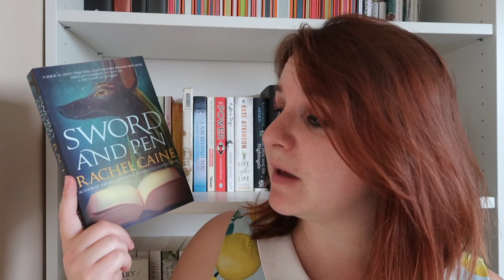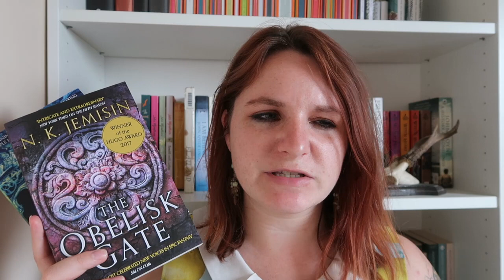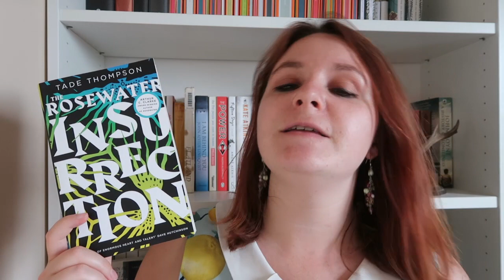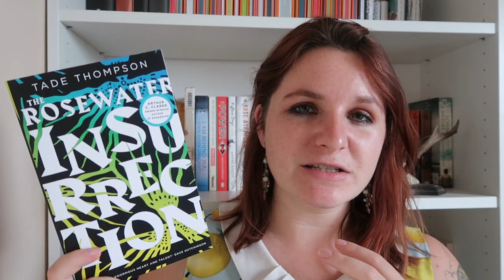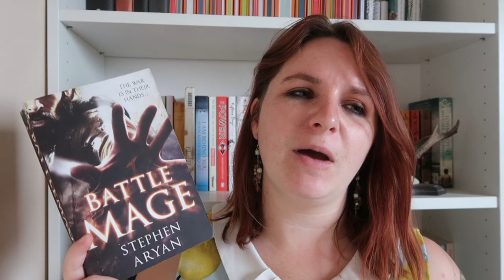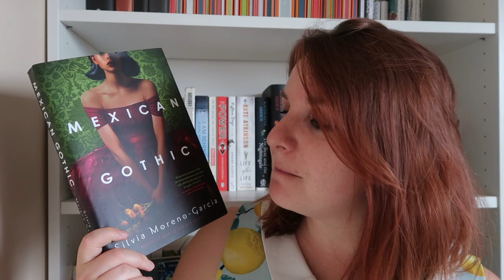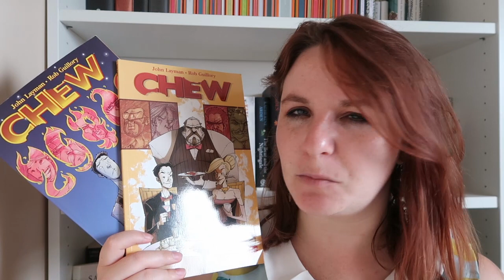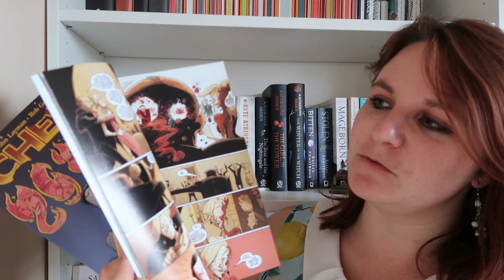Overly Ambitious TBR for the First Two Weeks of August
I started The Obelisk Gate literally hours after finishing filming this video, I knew I wouldn’t hold off till August XD

Books Mentioned
The Fated Sky - Mary Robinette Kowal
Behemoth - Scott Westerfield
Sword and Pen - Rachel Caine
Within the Sanctury of Wings - Marie Brennan
Chew Vol 3&4 - John Layman
Insurrection - Tade Thompson
Battle Mage - Stephen Aryan
The Obelisk Gate - N K Jemisin
The Stone Sky - N K Jemisin
Witchmark - C L Polk
Mexican Gothic - Silvia Moreno-Garcia
Her Majesty’s Dragon - Naomi Novik
The Winter Crown - Elizabeth Chadwick
House of Many Ways - Dianna Wynne Jones